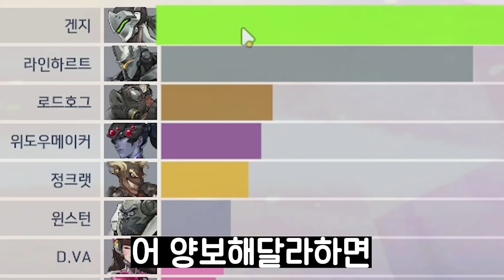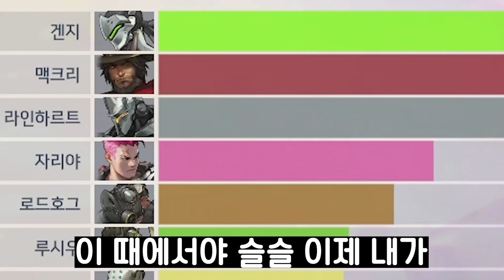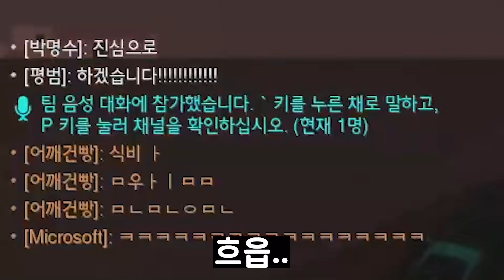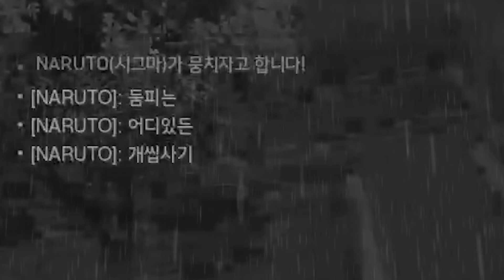제가 요즘 경쟁전을 안하는이유...다 말하겠습니다